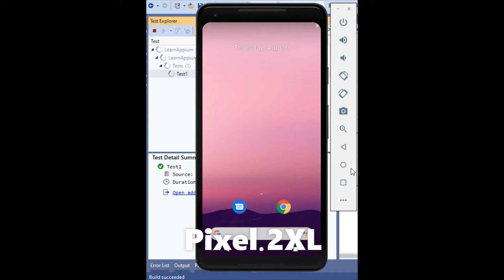Appium First Run on Pixel 2 XL device - Shorts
Running first test case using Appium Selenium and Visual Studio on a Pixel 2 XL device. This is a video.